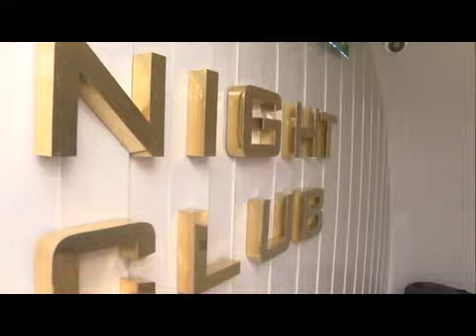EYINDI NA KIN MAMAN OLIVE ABONGOLI BA AVIONS BA RESTAURANTS